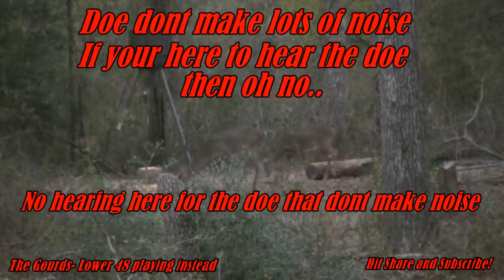MISSED HUNTS-THE BHC....